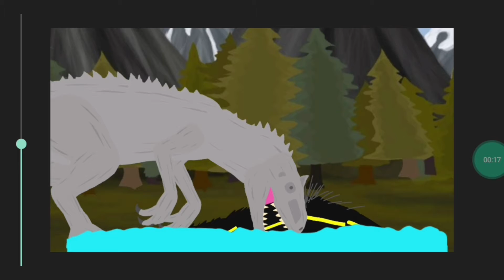Idominus rex vs indoraptor (som)...(sound)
Indominus rex feito por:Anima fox
Indominus rex by:Anima fox
indoraptor feito por:Espinosauro
indoraptor by:Espinosaur
Descupa pelo alguns defeitos do vídeo e dos som...Sorry for some video and sound defects